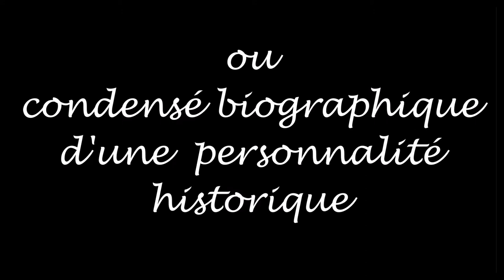LIRE DESCRIPTION ! [QUI EST L'IMPERATRICE EUGENIE ?] L'HOMMAGE NECESSAIRE DE L'HISTORIOGRAPHE.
Les vidéos seront prochainement publiées désormais en fin d'après-midi, ce qui me laissera le temps de les peaufiner si besoin. Merci ^^.

Aujourd'hui, une vidéo spéciale pour le centenaire du décès de l'Impératrice Eugénie (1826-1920). Pas une mais bien cinq minutes sur celle qui fut la dernière souveraine que la France a connu.

Pour l'intervention de Monsieur Jean des Cars dans son entier sur l'historiographie du Second Empire, suivez le lien :